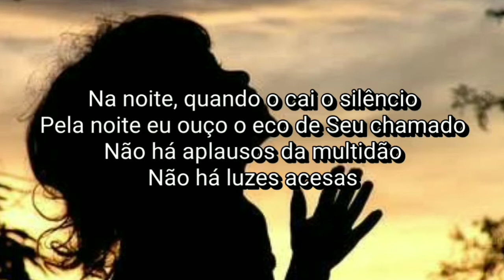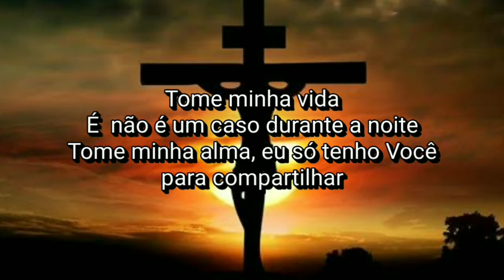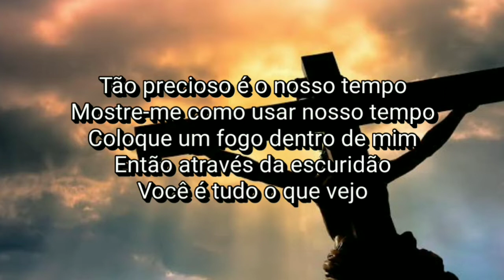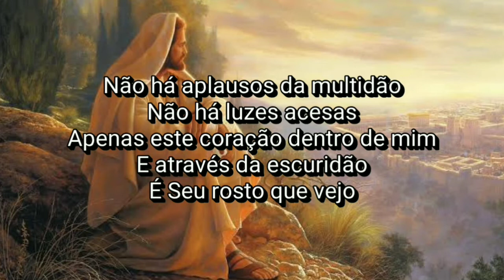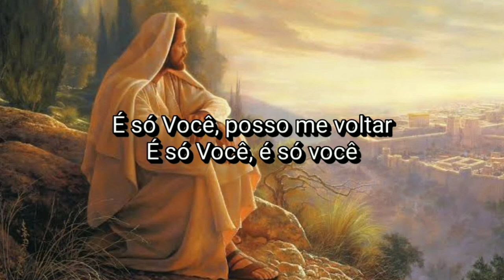Larry Howard - It's Only You (Tradução)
Larry Howard

Lyrics

In the night When the welcomed silence falls Through the night I hear the echo Of Your call There's no cheering of the crowd There's no bright lights allowed Just this heart inside of me And through the darkness You're face I see

It's only You, I can talk to (I can talk to) It's only You, I can hear (I can hear) It's only You, I can turn to (I can turn to) It's only You, forever near

Take my life It's not an overnight affair Take my soul I have only You to share So precious is our time Show me how to use our time Place a fire inside of me So through the darkness You're face I see